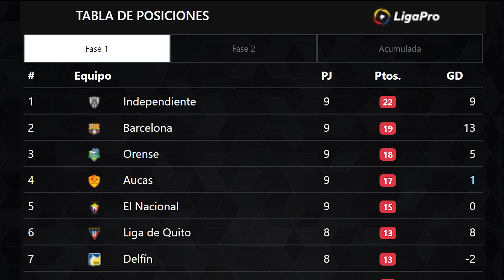A LOS GOLPES! BATALLA CAMPAL EN PLENO PARTIDO, LOS JUGADORES SE AGARRARON A LOS GOLPES